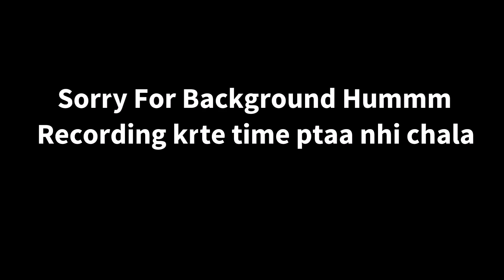Scout & Gill Joining Orange Rock Confirmed? | PUBG Mobile Chinese or Korean Explained |Godlike Ronak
Godlike gill has finally joined orange rock for future tournaments, gill & orangerock confirmed it on their instagram handle, all the best to gill for joining orangerock,
Whereas scout is considered there is no official announcement whether scout will join orangerock or not, is scout joining orange rock?? What do you think, meamwhile novaking leaked that scout will join orange rock,???
Ronak has joined Godlike, in place of gill for PMIS 2020, SO Now he is Godlike RonaK, for now ronak has only joined for PMIS let's see if he leaves fnatic of not?
Is pubg mobile chinese or not is the debate that is going on in our indian gaming community, so guys yea pubg mobile is chinese app, & pubg pc is a korean games
Pubg core developer Brendon Greene developed pubg pc in korea, but pubg mobile was developed by Tencent in china🇨🇳, so pubg mobile is chinese,